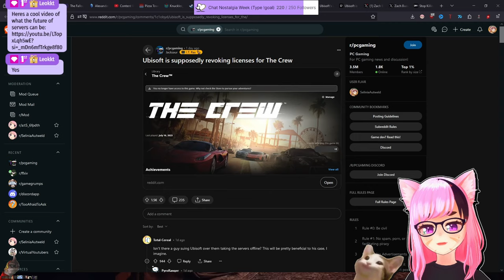Ubisoft Will NEVER Learn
For those out of the loop, Ubisoft recently shut down the servers for The Crew, an MMO style online only racing game. This has brought back up the discussion of Digital Only games and the problems with them. A few days ago Ubisoft was reportedly removing access to The Crew from people's accounts without their permission. Let's talk about it.

　💜 Model:
          ➡ Me